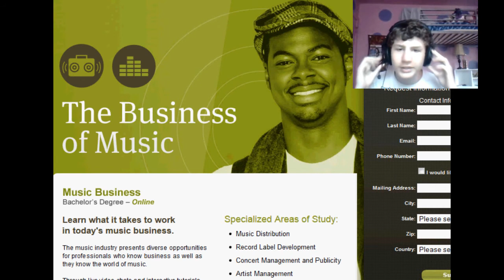the most frustrating game ever: cat mario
subcriiiibe